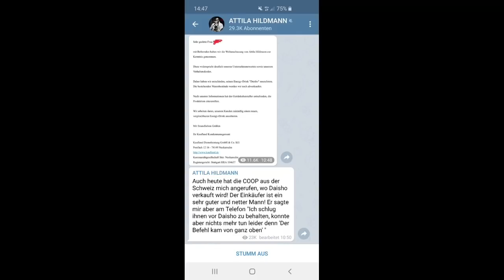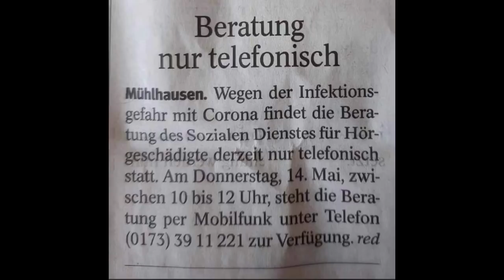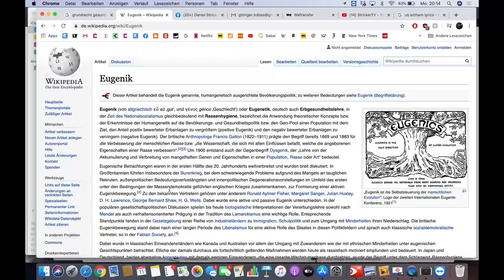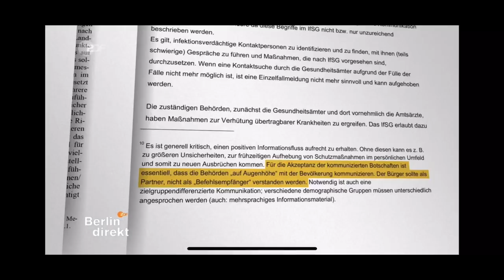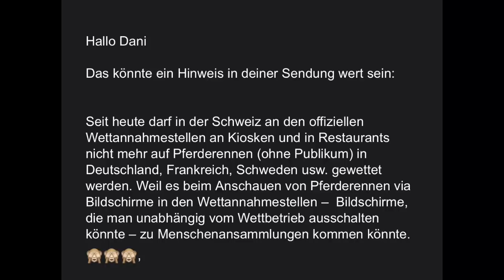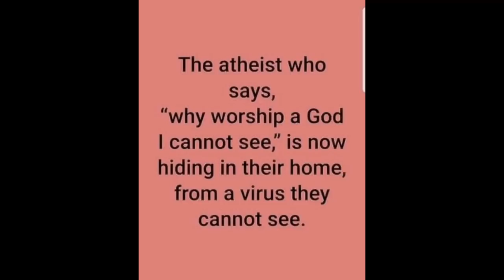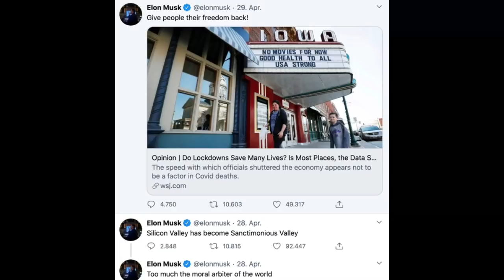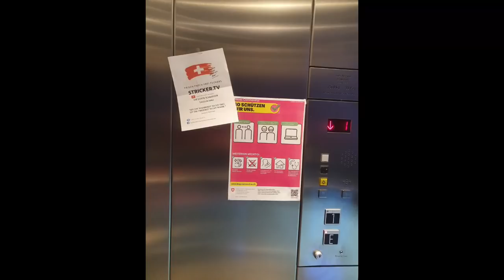Die ECHTE Tagesschau vom 11. Mai 2020 - Demonstrationen, Staatsgewalt, Freies Denken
Attila Hildmann wird gecancelt, Schweden geht es gut, die Staatsgewalt greift zu. Pferdewetten pünktlich zur Lockerung VERBOTEN!

• Traurige Bilder aus Deutschland 1:24
• Attila Hildmann wird u.a. von Coop boykottiert 2:02
• NAU.CH Artikel: Zusätzliche Aids-Tote wegen Corona 2:44
• Traurige Bilder aus Paris 3:55
• Traurige Bilder aus der Schweiz 4:42
• Artikel: Beratung für Hörgeschädigte nur per Telefon 6:05
• Was ist Eugenik? 7:25
• Es ist vorbei, bis Oktober! 10:00
• Wir sind nicht denkfaul! 11:39
• Dr. Iur. Heinz Raschein, BR und Verhältnismäßigkeit 13:55
• Sweden: Erfolge und Fehler 14:50
•Kambodscha, Schweiz und Devisen 16:35
• RKI 17:32
• Swisslos und Menschenansammlung 18:42
• Wir müssen uns wehren. Open Air Feeling am Samstag 20:19
• Ignaz Beath 22:09
• Sprüche zu Corona 25:30
• Flyer, Alternativ Programm zu MSM 27:13
• Globales Video zu Impfen und Co. 27:32
• Werbeunterbrechung 30:00
• Dies und Das 30:57

Telegram & Twitter: @danielstricker